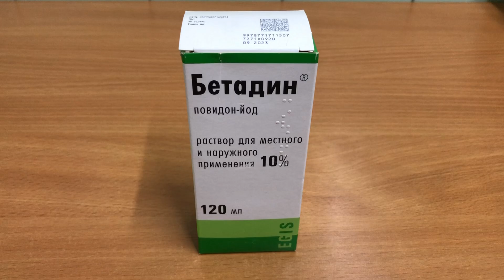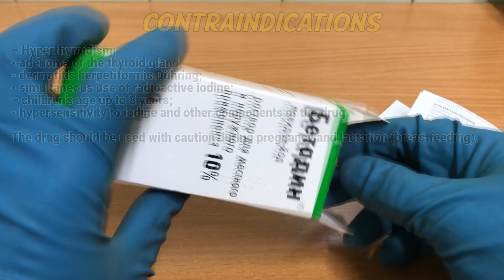Betadine solution how to use: Uses, Dosage, Side Effects, Contraindications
Betadine is an antiseptic and disinfectant drug. It has a bactericidal effect on gram-positive and gram-negative bacteria. Active against bacteria, fungi, viruses, protozoa.

Video Content:
0:00 Betadine solution
0:09 Indications
0:23 How to use
0:48 Contraindications
1:06 Special Instructions
1:28 Side effects